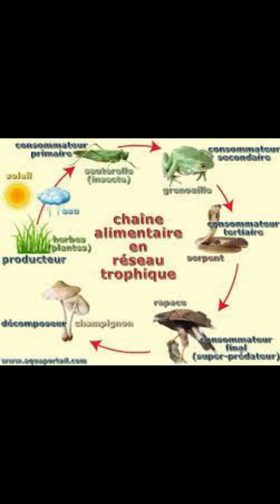سلسلة طاقة الحياة قصة حيوان